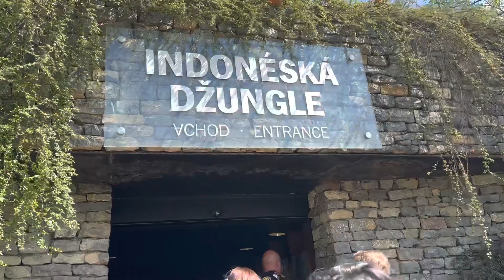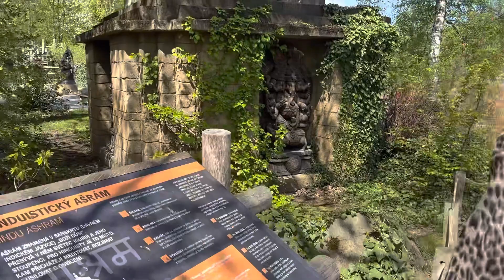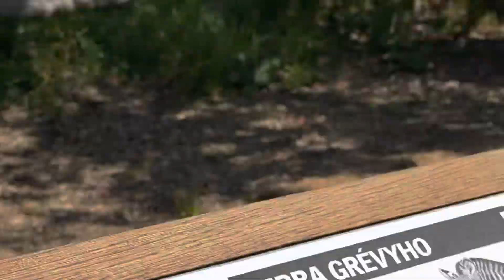Itna bda hai Prague zoo | full fun tour